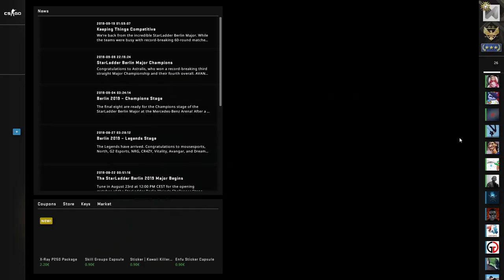CS:GO Danger Zone - Blacksite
Introducing Danger Zone — a fast-paced battle royale game mode built on CS:GO's tactical gameplay where players use their wits, skill, and resources to fight to the finish.” ... As a Battle Royale game mode, Danger Zone sees 18 players enter a single battle arena, scavenge for equipment, and fight to the last man.